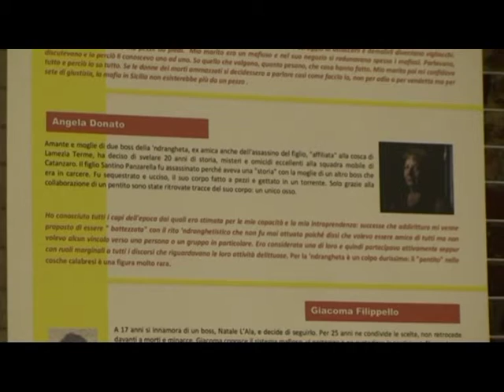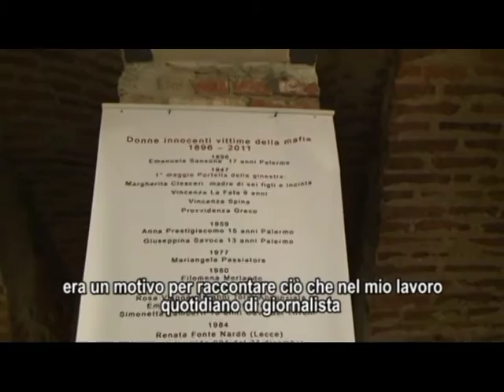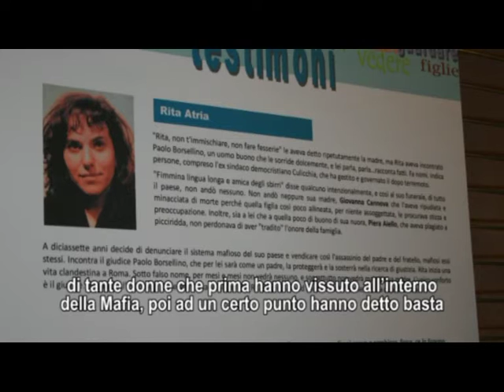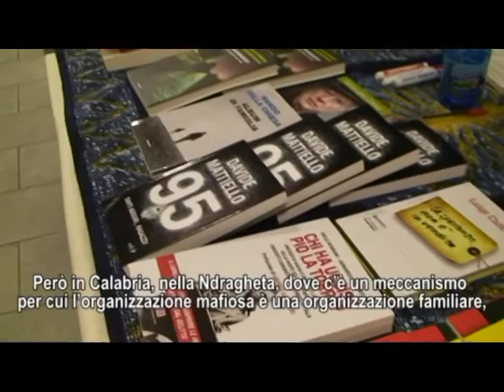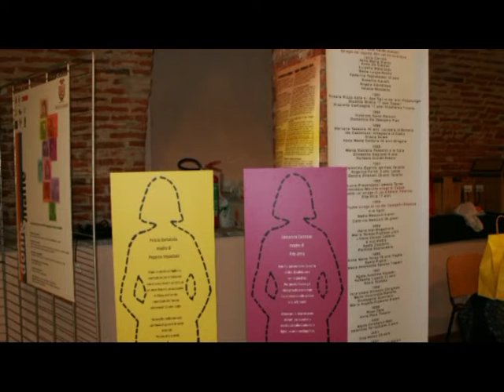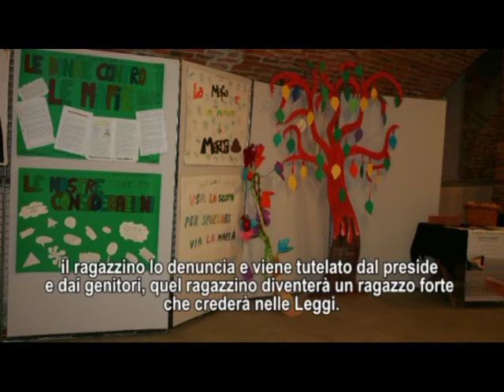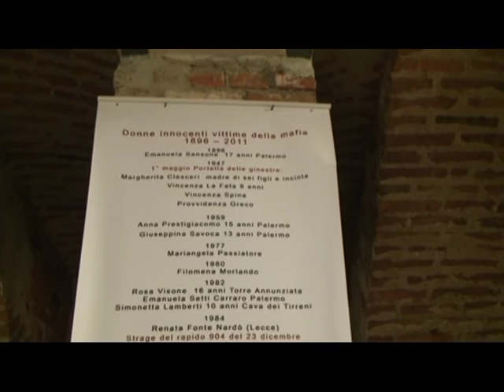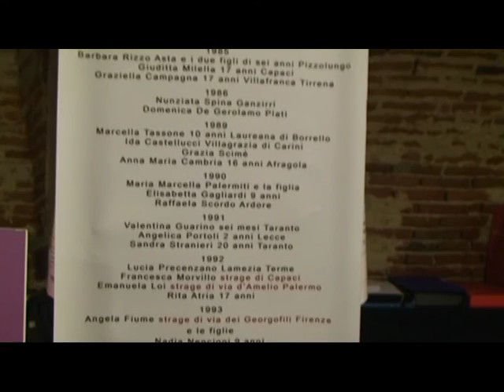DONNE E MAFIA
Intervista a Cristina Zagaria, autrice del libro "L'osso di Dio",  realizzata dall'Associazione VocidiDONNE nell'ambito  del Caffè letterario del 28 febbraio 2013, che ha avuto come tema DONNE&MAFIE, in concomitanza con la mostra organizzata dal Coordinamento provinciale di LIBERA Biella al Cantinone della Provincia.